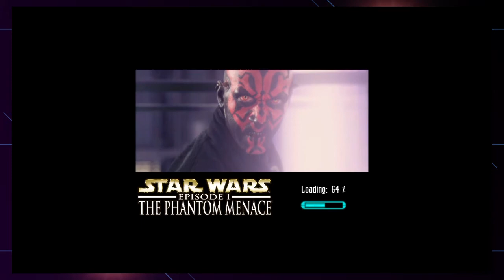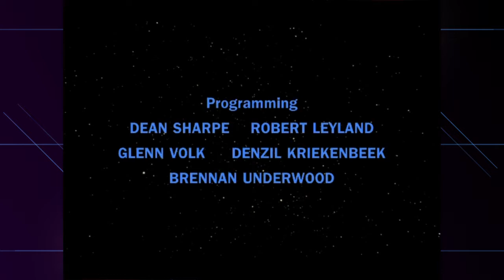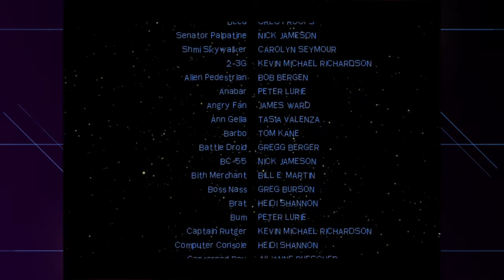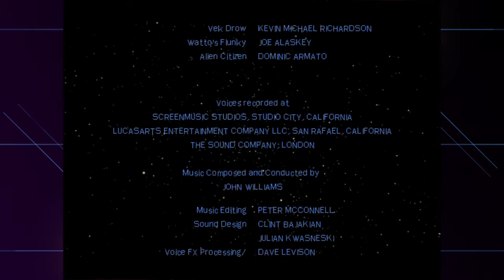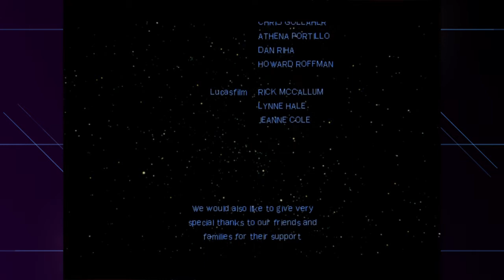Let's Play PC: Star Wars Episode 1 The Phantom Menace (Finale) Screw It...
We're on our way to fight Jedi Maul.
With some of the stuff that happened here... Screw it.

Yeah, I'm on Twitter so you could go to find out whats going on or if you just fancy a nosey.